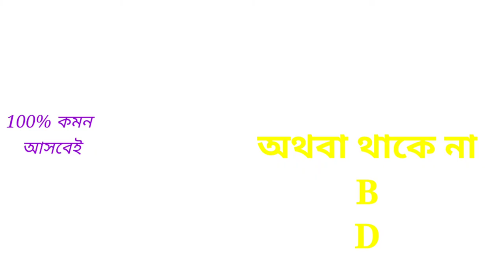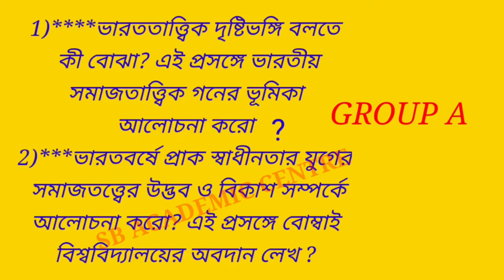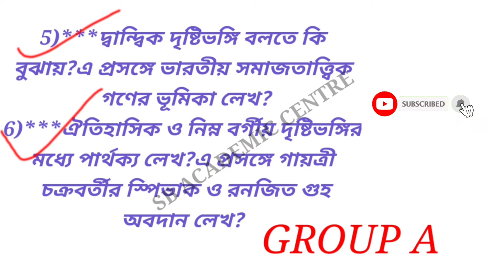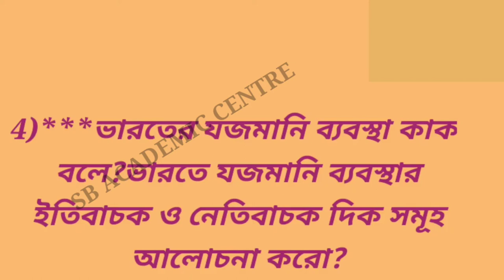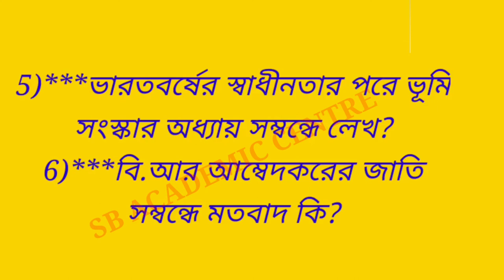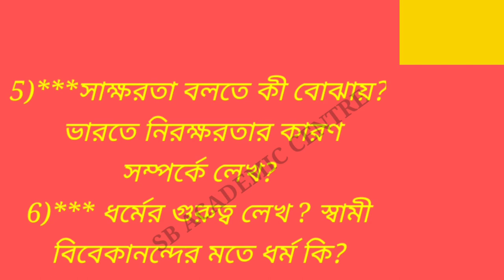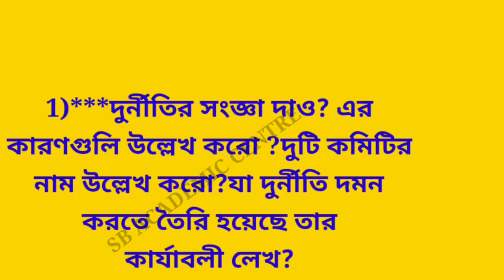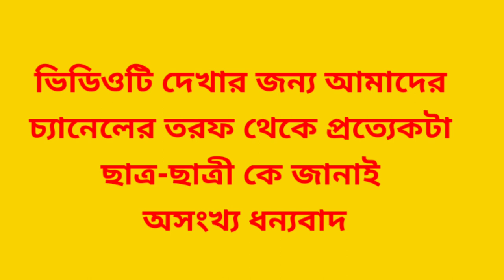hs 2022 sociology suggestion/class 12 samajbiggan suggestion/উচ্চমাধ্যমিক সমাজবিজ্ঞান সাজেশন/WBCHSE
This video is tagged
hs sociology suggestion 2022 class 12
 class 12 sociology suggestion 2022
 2022 sociology suggestion class 12
hs suggestion 2022 sociology class 12
 hs 2022 sociology suggestion
hs sociology suggestion 2022
 hs 2022 suggestion
উচ্চমাধ্যমিক সমাজবিজ্ঞান সাজেশন
 সমাজবিজ্ঞান সাজেশন 2022
 সমাজবিজ্ঞান সাজেশন 8 মার্কের প্রশ্ন
sociology 8 mark question suggestion
sb academic centre
hs nutrition
Suggestion 2022 hs
Samrat Exclusive